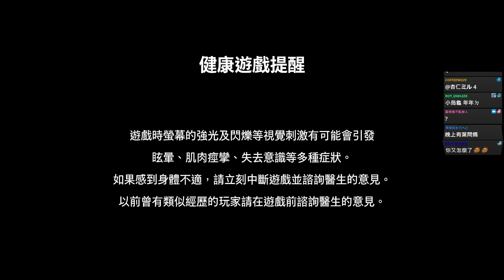快打旋風6 #120 大師JP! 1823-1820 MR! 卡普空格鬥遊戲︱Street Fighter 6︱GodJJ︱20231206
0:00 訂閱VODJJ